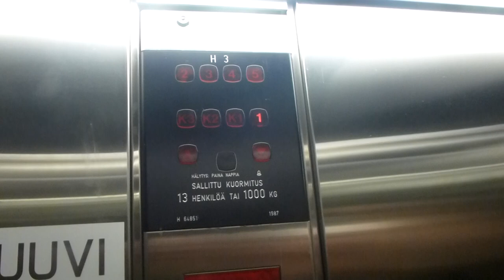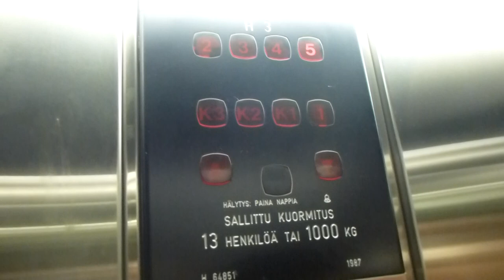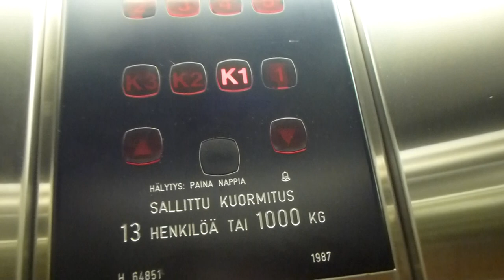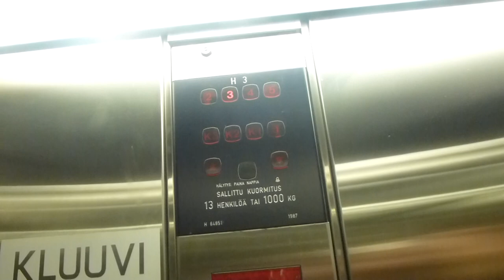KONE Elevator @ Kluuvi, Helsinki, Finland